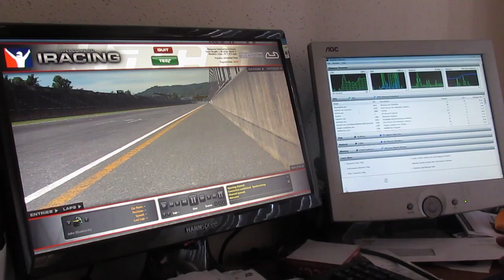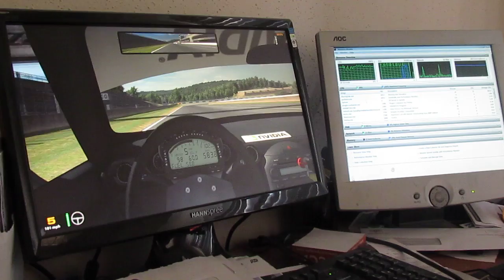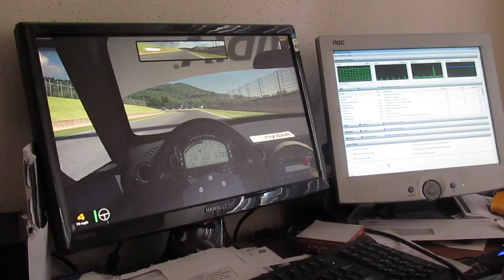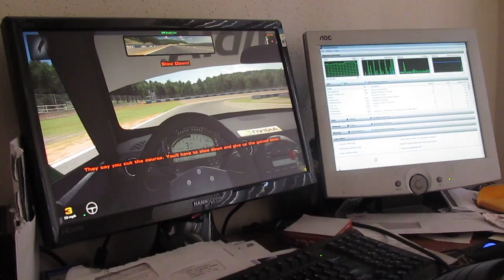iRacing stuttering issue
This video shows the stuttering problem with the most recent iRacing maintenance update (9/21/2011).